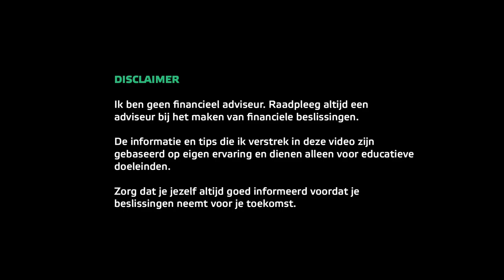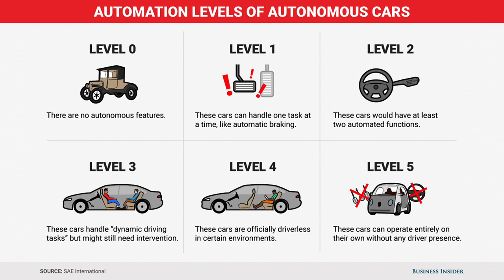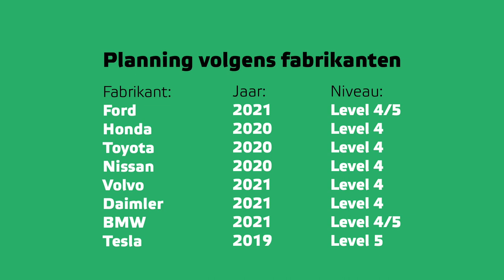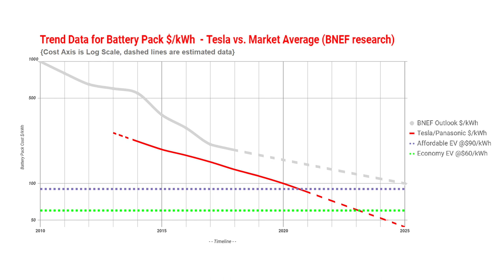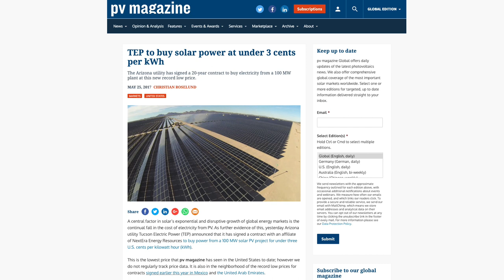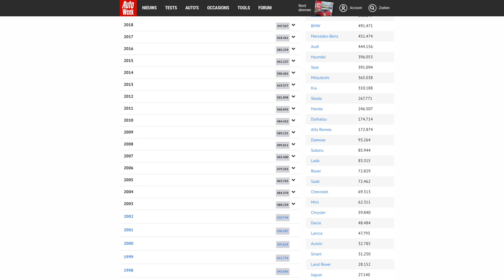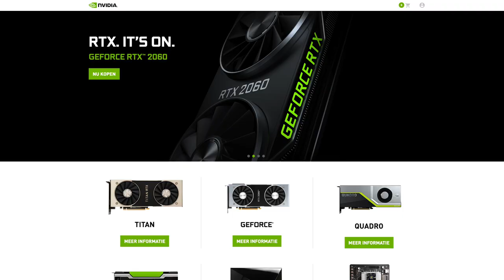Zelfrijdende Elektrische Auto's - Investeren in de toekomst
Dit is de eerste video uit een serie genaamd 'de Toekomst' waarin we vooruit kijken naar ontwikkelingen die gaande zijn en die van grote invloed kunnen zijn in de toekomst. We bekijken wat de ontwikkeling is, welke verwachtingen er zijn en welke spelers zich op de markt begeven en we sluiten af om te kijken of er mogelijkheden zijn om investeringen te doen en zo geld te verdienen in de toekomst.

In deze video kijken we naar de zelfrijdende, elektrische auto. Het gaat er al jaren over en steeds meer bedrijven zijn er mee bezig. Verwachtingen zijn dat hij binnen enkele jaren leverbaar is, maar de vraag welk bedrijf dit als eerste lukt. In deze video kijken we naar de belangrijkste stappen om een zelfrijdende elektrische auto te maken en aantrekkelijk te maken voor het publiek: batterij, software, wetgeving, elektriciteit en kosten.

Niveaus van zelfrijdende auto's
Tijdschema van zelfrijdende auto's volgens fabrikanten
Transportation as a Service
Aanschafkosten
Overige kosten (gebruik)
Nu nog een nieuwe auto kopen? (2019)
Investeren in de toekomst

passiefinkomen